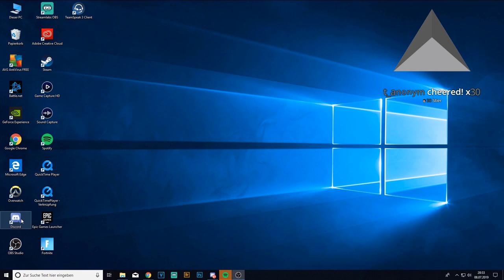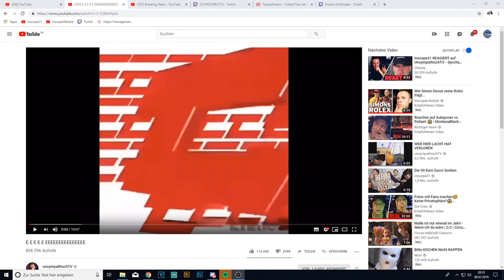Inscope findet seine Facecam nicht mehr - Stream Highlight [Fail]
Inscope21 verschiebt seine Cam in OBS und findet sie nicht mehr.
Wahrscheinlich "Bester Streamer" oder?

- Livestream Highlight -

Spiele bis zu 90% reduziert!